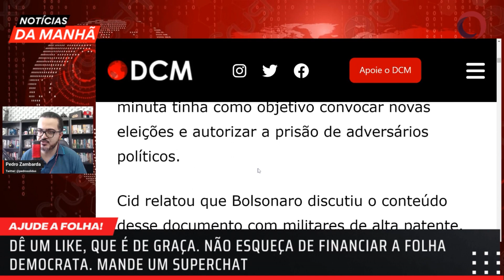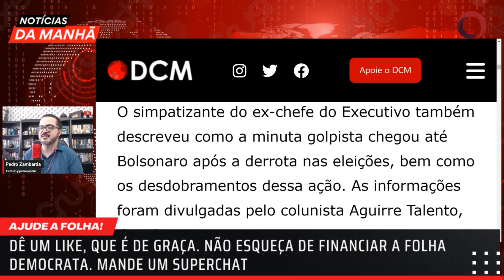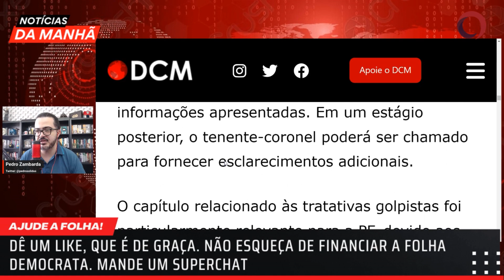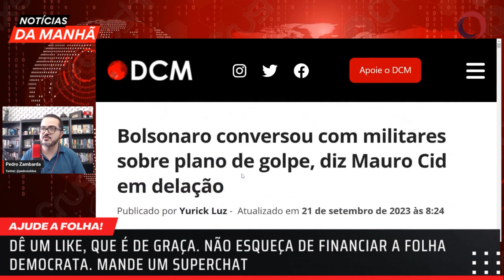Bolsonaro conversou com militares sobre plano de golpe, diz Mauro Cid